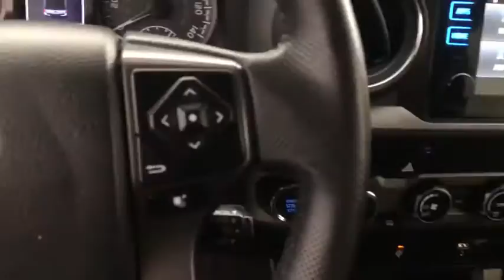2017 Toyota Tacoma Tulsa, Broken Arrow, Owasso, Bixby, Joplin, OK Q0862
Barcelona Red Metallic Used 2017 Toyota Tacoma available in Tulsa, Oklahoma at Jim Norton Toyota. Servicing the the Broken Arrow, Owasso, Bixby, Joplin, OK area.
2017 Toyota Tacoma TRD Sport - Stock#: Q0862 - VIN#: 3TMCZ5AN9HM085018

2017 Toyota Tacoma TRD Sport Barcelona Red Metallic V6 6-Speed Automatic 4WD Clean CARFAX. Odometer is 9563 miles below market average! ABS brakes Air Conditioning Compass Electronic Stability Control Illuminated entry Low tire pressure warning Navigation System Remote keyless entry Traction control.brbrbrProudly serving the Tulsa Broken Arrow Bixby Owasso Oklahoma City and beyond! All used cars have been through a multi-point inspection by an ASE Certified Mechanic oil and filter changed. All items identified by inspection repaired as deemed necessary. Each vehicle is fully detailed and ready for immediate delivery. it comes to Auto Financing every consumer is looking for two things: * Affordable car loan rates * Flexible auto loan terms With Toyota Financial Services you get both and more! We offer competitive Auto Finance rates on new and used Toyota vehicles as well as Toyota Certified Pre-Owned Vehicles. In addition take a look at other used car brands that we have on our lot at reduced pricing.brbrIf youre looking for your next new or used car truck or SUV we have something for every taste and every need. Looking for navigation sunroof leather with heated and cooled seats maybe blind spot monitor or backup camera we have cars that have the features and options for you! If you are asking yourself what is my trade worth we can help you answer that! We have a full parts department that supplies our certified technicians we will help with all of your service needs! Call us or visit us anytime Where T-town gets Toyota. Dealer Installed options if any include